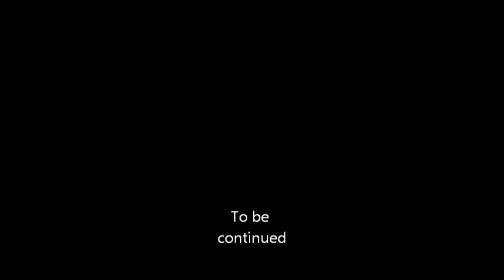Army Attack Gameplay Operation Polar Bear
The facebook Army Attack Game by Digital Chocolate.